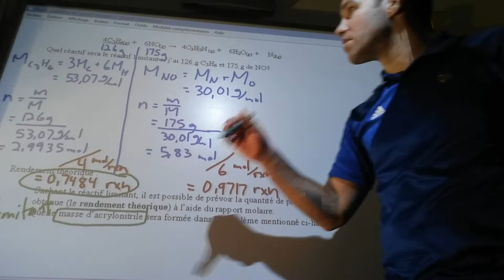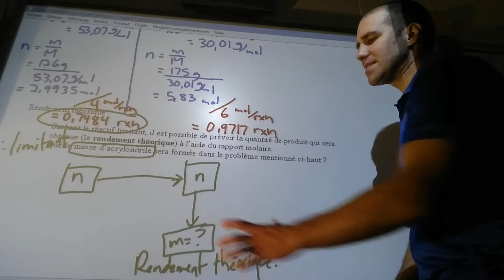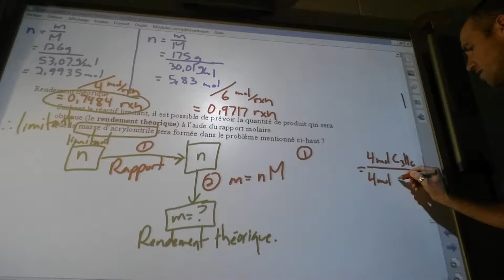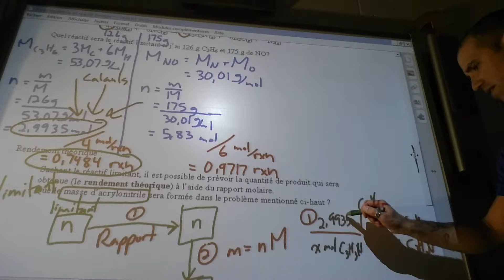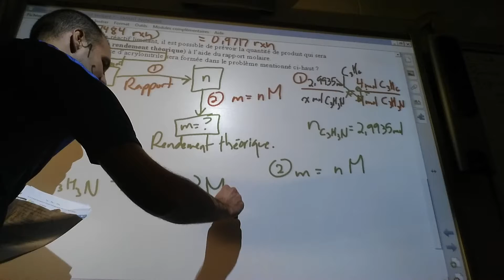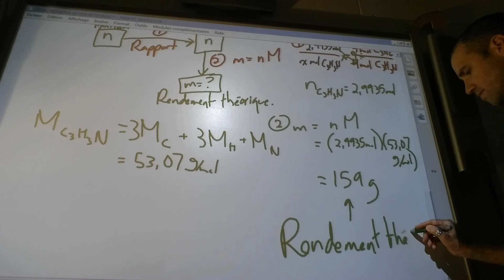C.4.c - Partie 3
Rendement théorique